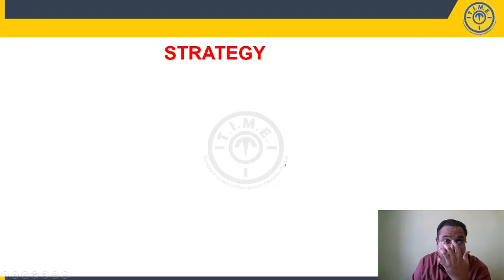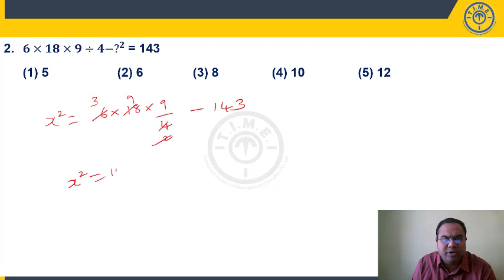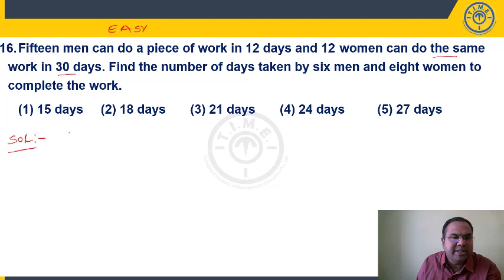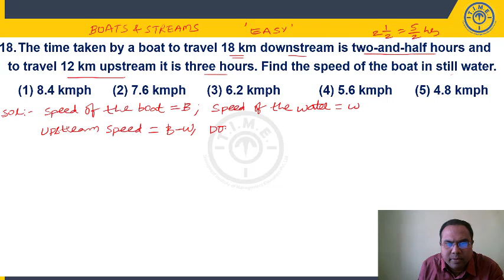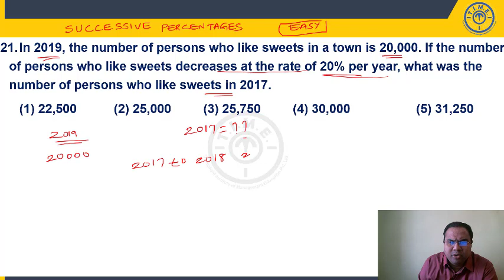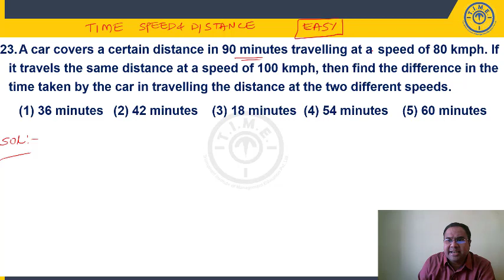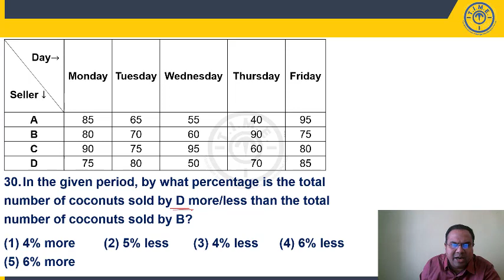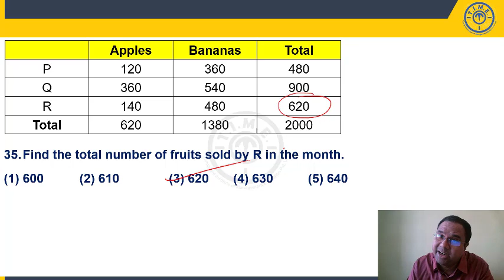Discussion of Numerical Ability Section l IBPS Clerk Prelim Mock Test - AIMT2012002